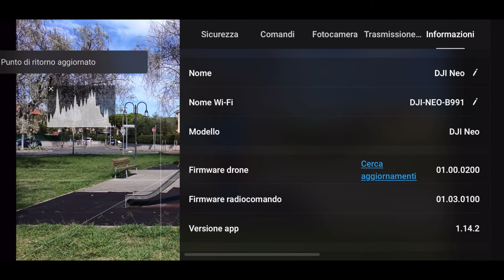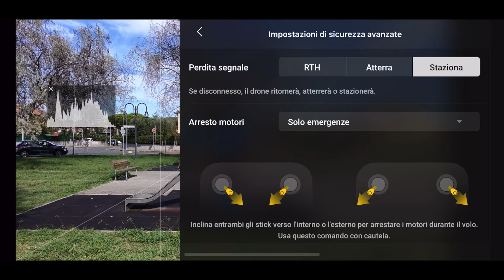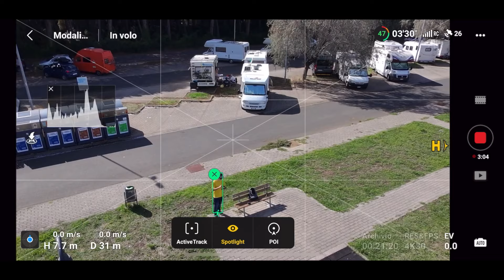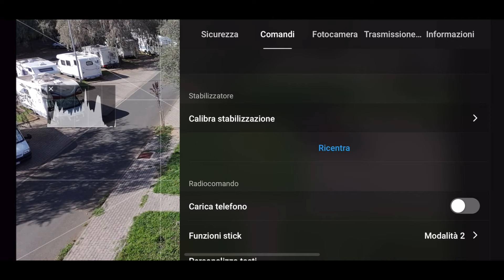DJI NEO: LA FUNZIONE SEGRETA CHE NESSUNO CONOSCE DJI FLY 1.14.2 NEW FIRM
In questo video ho testato il nuovo firmware del DJI Neo con l'ultimo aggiornamento rilasciato poche ore fa. Ho messo alla prova alcune delle sue funzioni avanzate, come il tracciamento del soggetto e le riprese cinematografiche con la funzione Spotlight. Questo drone sta migliorando ogni giorno e le sue capacità mi hanno veramente sorpreso. Ti mostrerò come attivare queste funzioni e come sfruttarle al massimo per ottenere riprese fluide e professionali. Scopriamo insieme tutte le novità di questo fantastico drone con il nuovo firmware!

Capitoli:

0:00 - Introduzione e nuovo firmware DJI Fly
0:31 - Presentazione delle funzioni Pro
2:09 - Primo decollo e test DJI Neo
3:18 - Come attivare la funzione Spotlight
4:46 - Spotlight in azione: riprese cinematografiche
6:06 - Active Track: tracciamento del soggetto
7:52 - Test DJI Mavic Mini: funzionalità avanzate
9:09 - Conclusioni e atterraggio finale

scarica i file originali DEI VIDEO FATTI CON IL DJI NEO DAL CANALE TELEGRAM